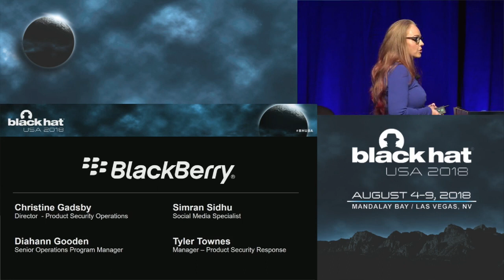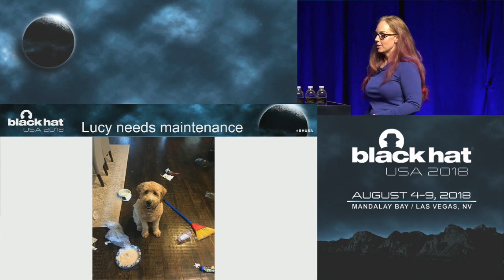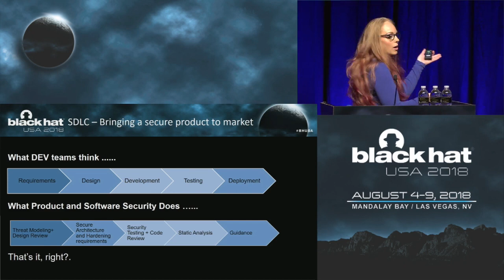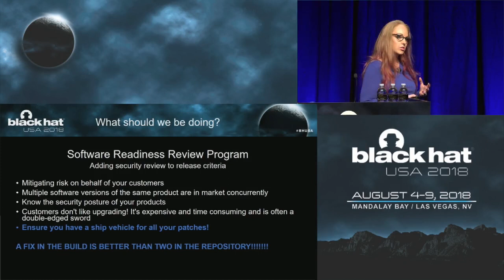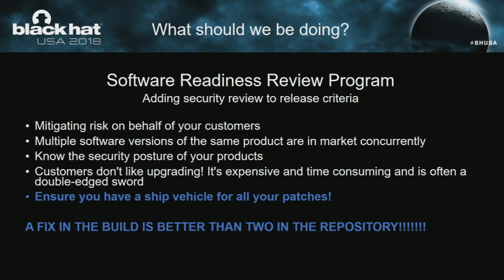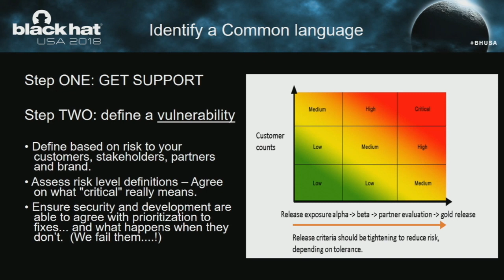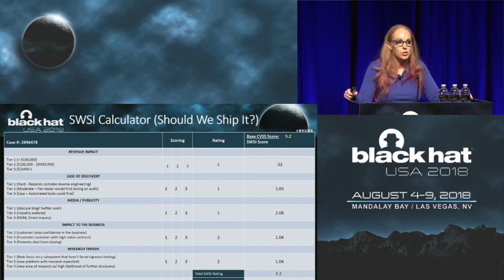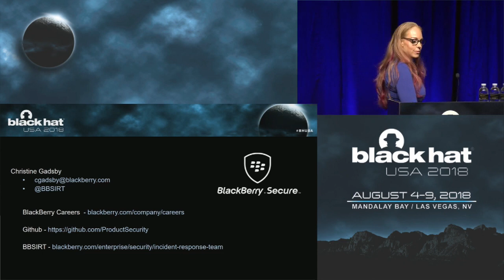Stop that Release, There's a Vulnerability!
This presentation looks at the real world process of the BlackBerry Product Security team. In partnership with product owners, developers, and senior leaders, they've spent many years developing and refining a software defect tracking system and a risk-based release evaluation process that provides an effective software 'security gate.'

By Christine Gadsby